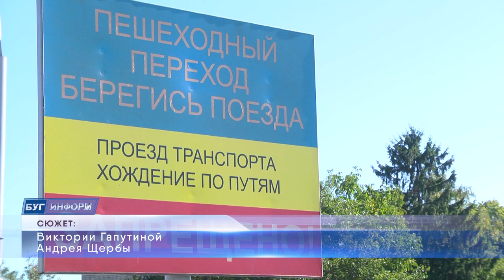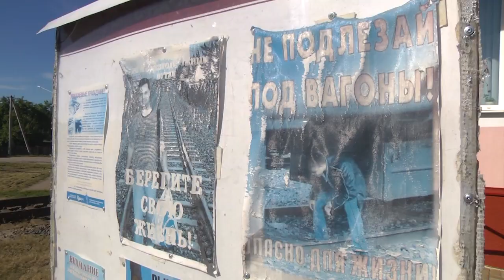2023-09-22 Единый день безопасности на железной дороге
Жизнь - самое ценное, что есть у каждого из нас. Но, к сожалению, не многие задумываются о том, как легко ее можно потерять, нарушая элементарные правила безопасности. Так, в рамках единого дня безопасности, совместно с представителями Брестского отделения железной дороги и военизированной охраны, сотрудники УВД решили еще раз обратить внимание граждан на соблюдение мер безопасности на железной дороге.  Мы также   не оставили без внимания этот рейд.
*Наши контакты:*
✅Телефон горячей линии:
54-63-67